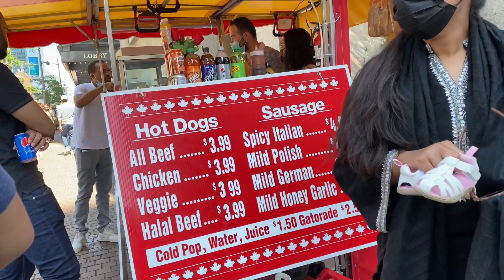Toronto island tour with friends || sweet memories 2021 || Fun with TJ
funwith TJ